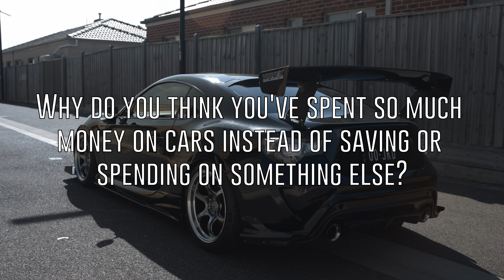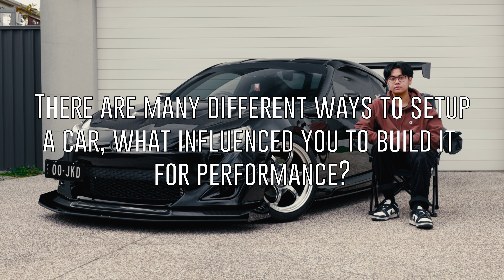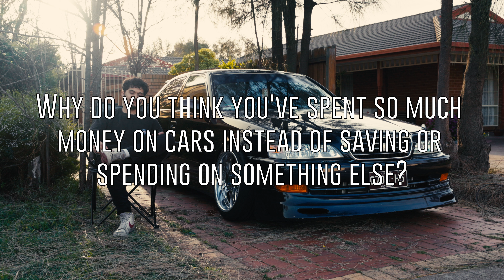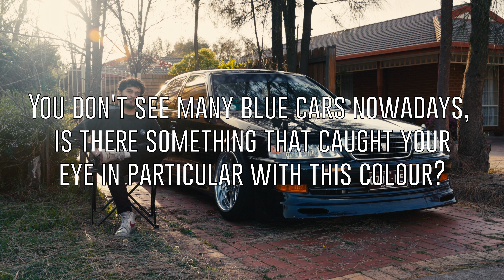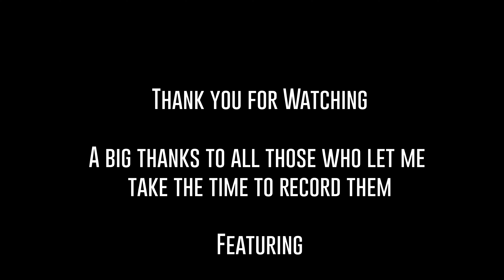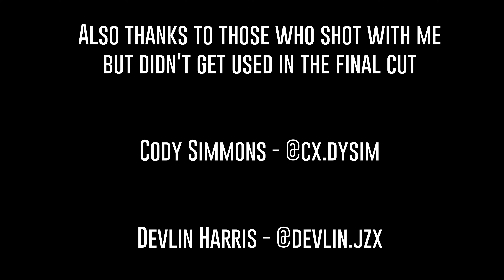Driven Stories: Conversations with Car Enthusiasts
This piece of work was made and developed as a Final, "Major Project" for my RMIT Bachelor of Arts Course for Photography. I always wanted to pursue videography on top of that at some stage and utilised this course to make that happen. 'Driven Stories' was constructed in order to further my skills with film production and post production and build a piece of work that I am both really passionate about and something close to what I am inspired by from other artists. The idea for “Conversations with Car Enthusiasts” came from my Social Documentary work ('More than Transportation', which has since been made private), I created a video in which I was not too proud of and wanted to refine and build upon and that led to this piece of work. The aim of this video was to introduce various people from a community in which I am very involved in, The Car Community. A lot of people may not understand what it means to own these vehicles so I hope that my short documentary furthers their understanding on the subject.

This Project has involved 14 weeks of planning and refinement to get to where it has as well as a lot of learning and various videos online to edit it in a way that I am happy of. Ultimately, I am very happy with the outcome and of course I know that looking back on this piece in the future I will criticise it and see things to improve but that's all apart of the process, improvements will come through experience and time.

Thank you very much for taking the time to watch my Short Film / Documentary, I really hope you enjoyed.

Equipment Used:
Camera;
Canon EOS R5
Lenses;
RF 24-70 F2.8 L
RF 70-200 F2.8 L
Stabiliser(s);
DJI RS3 Pro Gimbal
Suction Cup Mounts
Audio;